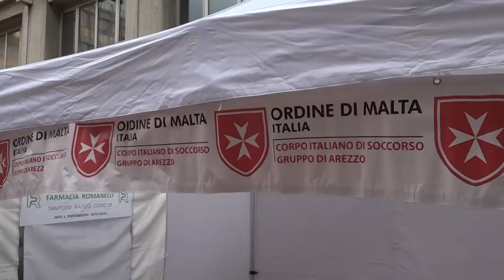Arezzo, Volontari raccolgono coperte per i senza tetto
Coperte e sacchi a pelo da distribuire a chi non ha fissa dimora: è questo l’appello della Fraternità Federico Bindi onlus di Arezzo che per il secondo anno consecutivo organizza una raccolta di coperte e sacchi a pelo nuovi e usati da distribuire a chi ne fa richiesta in vista delle temperature in continuo calo dei prossimi giorni.